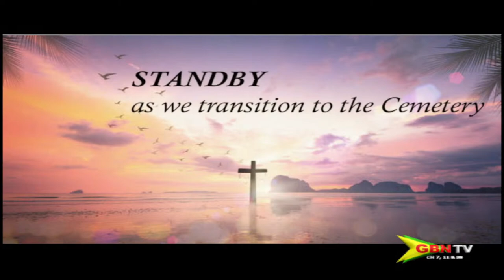State Funeral of former Governor General Sir Carlyle Glean, GCMG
GBN does not own or claim rights to any music played or cause to be played on this programme.